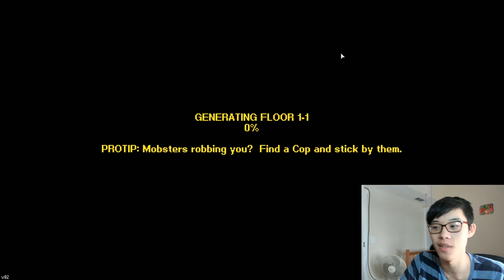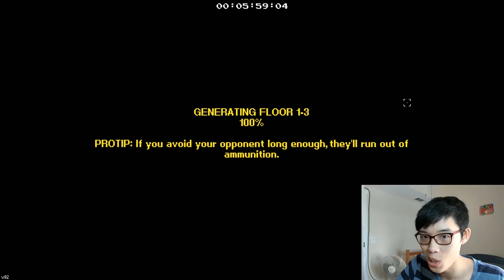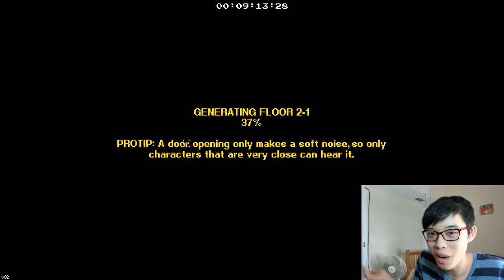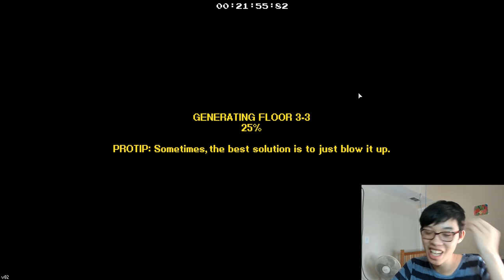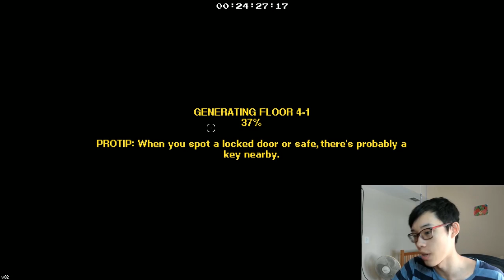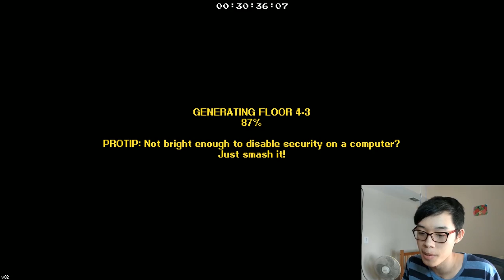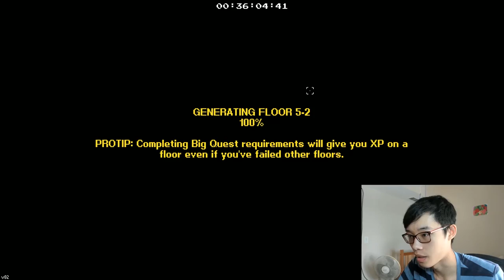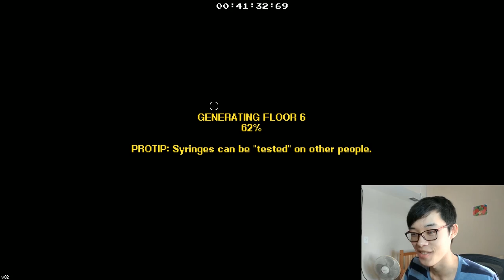BARTENDER BIG QUEST: QUEST WITH A TWIST (w/ Election Win) | Danny Plays Streets of Rogue #31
Serve drinks... literally all you do in the Bartender Big Quest.